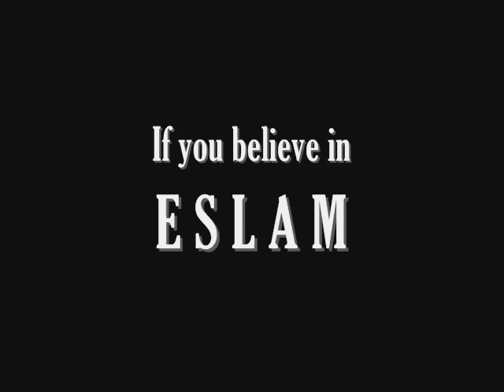UMBP - Persian K. P. Power Walk